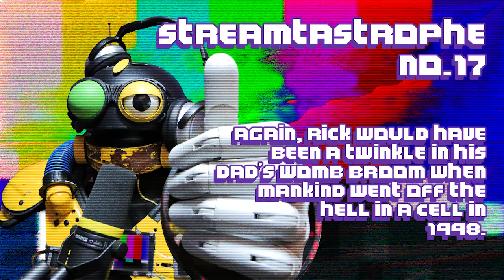Mega Man's Soccer | Robot Co-Op's First Twitch Stream [Part 2]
Who's up for some classic Mega Man platform shooting?

Well, too bad. We're playing Mega Man's Soccer.